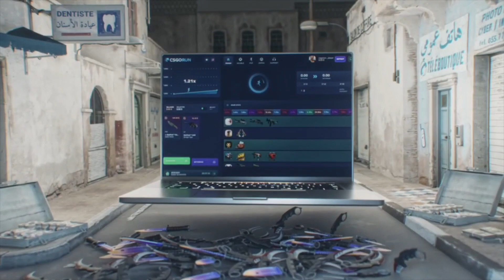МОРГЕН ОТПРАВИЛ МИЛОХИНА ПОСПАТЬ